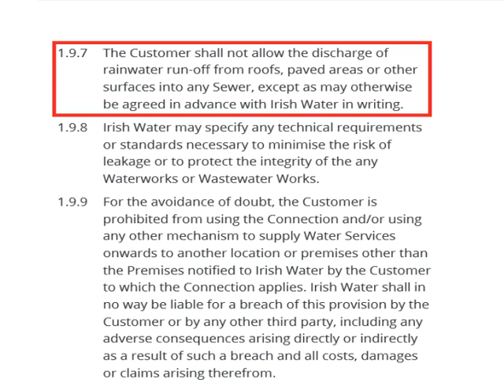Irish Water Claims Ownership Of The Rainwater